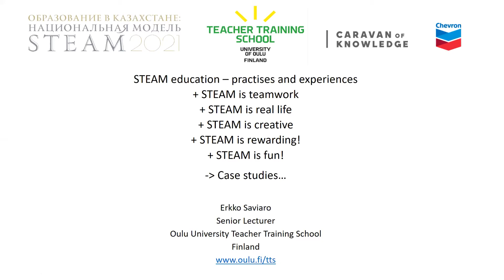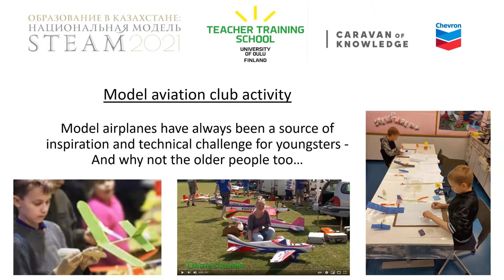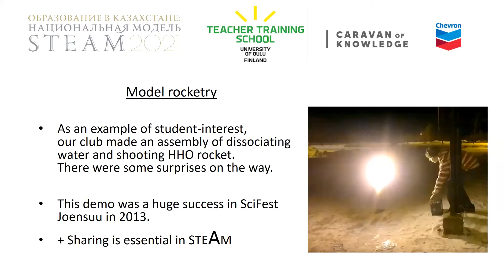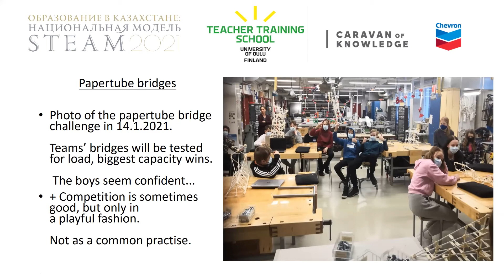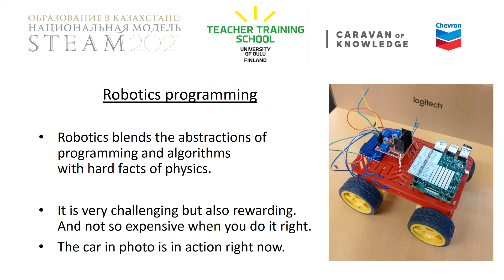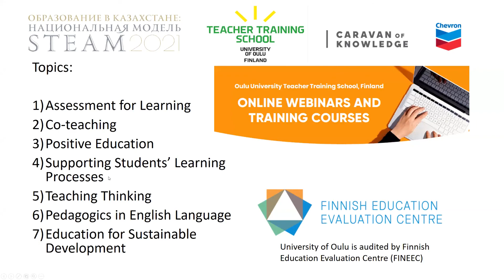Финляндия: STEAM білім берудің шетелдік тәжірибесі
STEAM басқа елдердегі жалпы білім беру бағдарламасына қалай енеді және интеграцияланады? Оулу Университетінің орта мектебінің өкілі Эркко Савиаро STEAM-ді Финляндияның оқу бағдарламасына енгізу тәжірибесі туралы баяндайды.

⭐️ Бұл видео білім керуені ұйымдастырған «Қазақстандағы білім: ұлттық STEAM моделі» конференциясы аясында түсірілген.